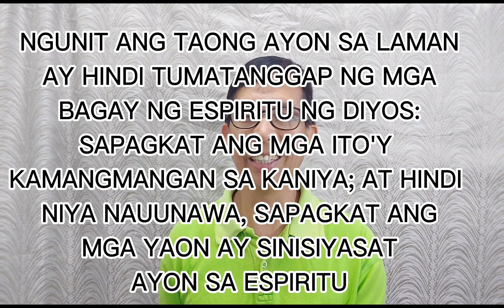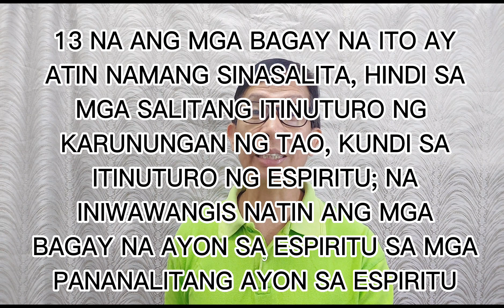KRISTIYANO SA IMPYERNO? SINO NGA BA?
KRISTIYANO SA IMPYERNO? SINO NGA BA? NATURAL MAN, SPIRITUAL MAN AND CARNAL MAN, ATING ALAMIN KUNG SINO ANG NASA IMPYERNO..SAMAHAN NYO PO AKO SA ISANG MASELANG USAPIN TUNGKOL SA KALIGTASAN NG TAO..PAGPALAIN TAYO NG PANGINOON..KA BLESSED